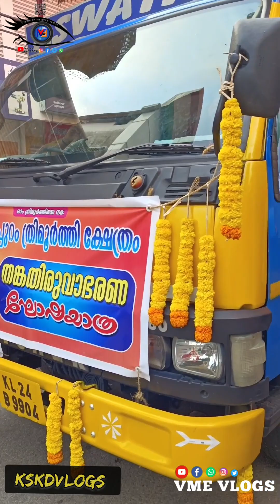തങ്കതിരുവാഭരണ ഘോഷയാത്ര മൂന്ന് മൂർത്തി ക്ഷേത്രത്തിലേക്ക് 🙏